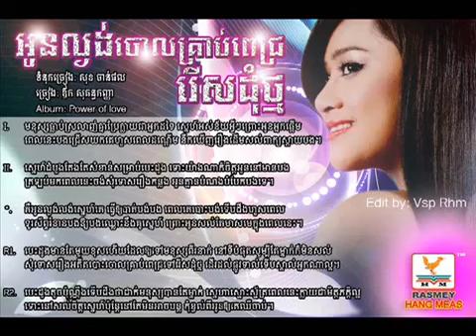អូនល្ងង់ ចោលគ្រាប់ពេជ្ររើសដុំថ្ម - ឳក សុគន្ធកញ្ញា Audio Teaser - Album Power Of Love